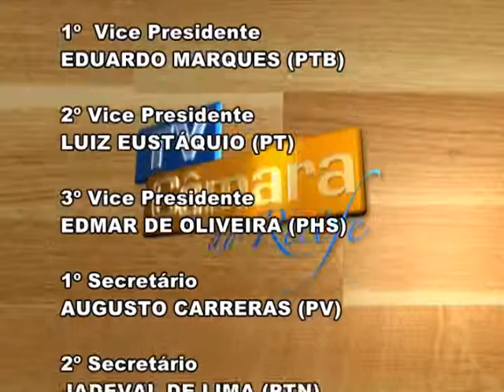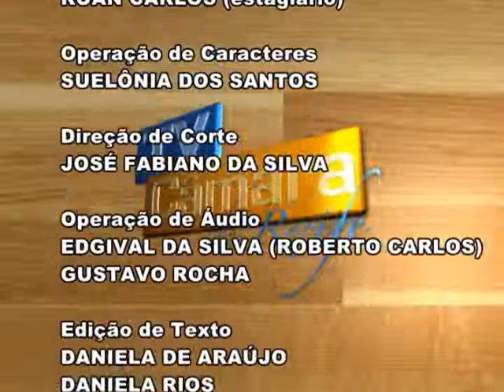TV Câmara do Recife - 11.05.2015